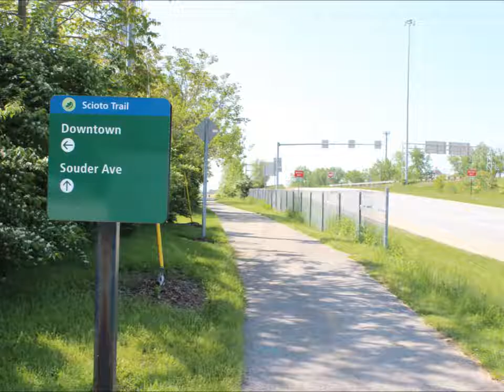Cycling Scioto Trail - Boat House to Scioto Hilltop Connector Bridge - Ohio to Erie Trail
Cycling Explorer - This ride along the Scioto Trail in Columbus Ohio is from the Boat House restaurant to the Scioto Hilltop connector bridge. This video includes the new ¾ mile section which was opened back in November 2013.